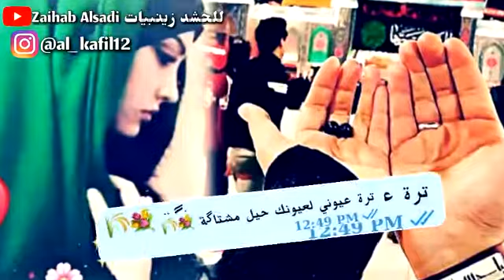March 17, 2018